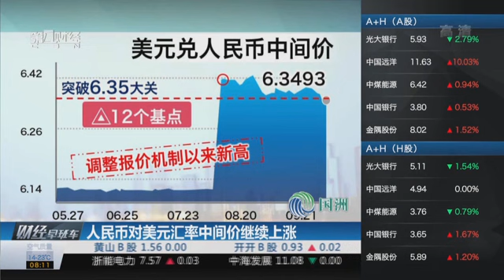【一财资讯】人民币对美元汇率中间价继续上涨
[新闻摘要]来自中国外汇交易中心的最新数据显示,12日人民币对美元汇率中间价报6.3406,较前一交易日上涨87个基点。